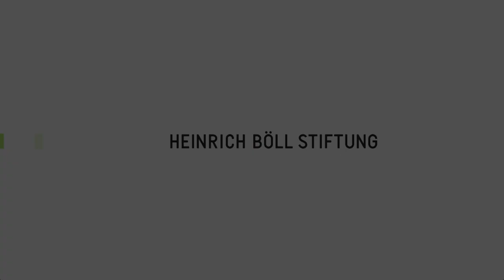Dr. C. Kek Pung: "Land Grabbing increases poverty in Cambodia"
Dr. C. Kek Pung is the president of LICADHO - the Cambodian League for the Promotion and Defense of Human Rights. In this interview she explains the main problems Cambodians are facing today.

The worst problem for people is land grabbing. 80 percent of the Cambodians are farmers which simply need land for their survival. But the state keeps taking the land away from them and handing it over to private companies. More than 2 millions hectar were given two private companies for more than 90 years. Laws to protect the farmers and states properties are being constantly violated.

"It is very intransparent", says Kek, "to see who is behind that."
Fighting for the rights of Cambodian people Kek explains the role of the European Union in this scenario and why we should not buy Cambodian "blood sugar".

The interview was conducted by Renate Wilke-Launer in the Heinrich Böll Foundation in Berlin (June 2013).
Camera & Production: Jelena Nikolic